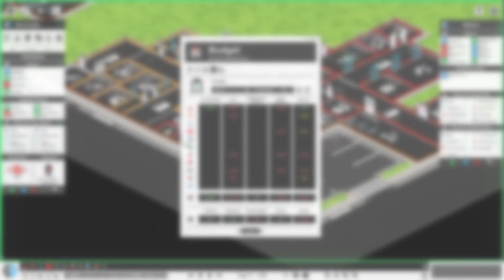Let`s play Project Hospital Deutsch S1 E14 Nun Können wir auch Nachts Operriren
-- Übers spiel _____________________________________________________

Project Hospital ist ein Krankenhaus Aufbau Spiel wo man mit realistischen Krankheiten zu kämpfen hat. Zu dem kann man Patienten auch stationär aufnehmen.

__ Selber Spiele __________________________________________________

__Über Kanal_____________________________________________________

Bei "Ministerium für Gaming" geht es um Strategie, Wirtschaft, Aufbau und Simulationsspiele die gezeigt werden.

__  zum Kanal_____________________________________________________